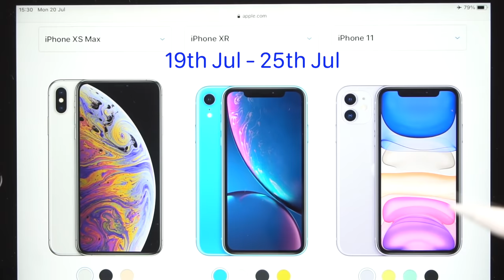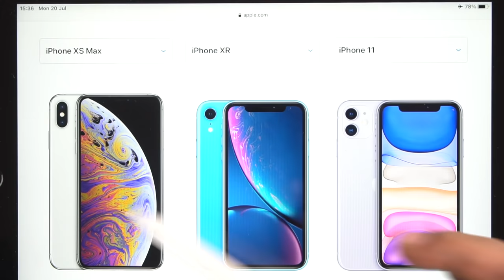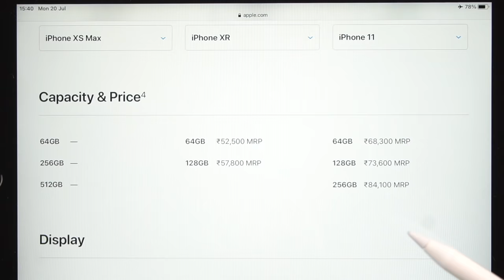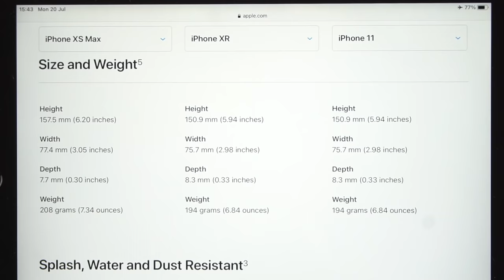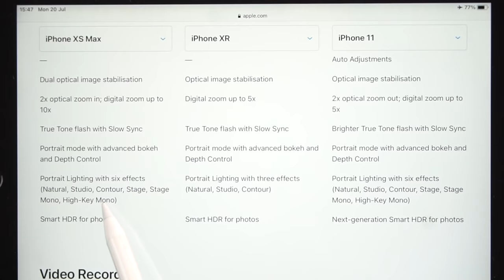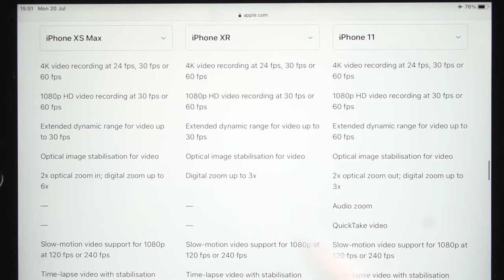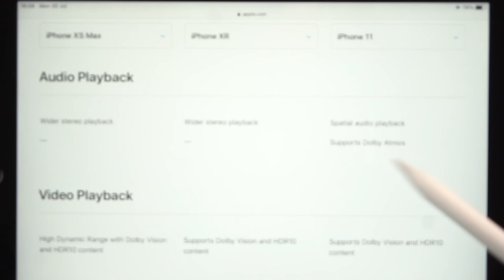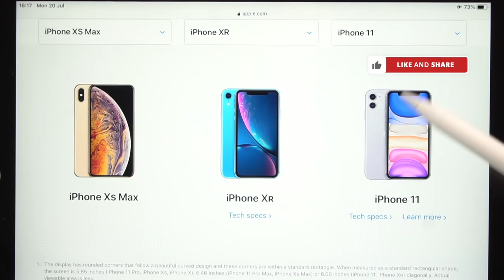Which iPhone to buy - iPhone XS Max, iPhone XR, iPhone 11in Telugu | Amazon Apple Days Sale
Guys, really SORRY...iPhone 11 has 4GB RAM, not 3GB. MY BAD...IT'S A MISTAKE
Amazon Apple Days sale Jul 19 - Jul 25
iPhone XR is not on sale but included in the comparison as many people are asking for comparison.

Siva Tech bytes
SivaTechBytes
Apple Bytes
Apple iPhone 11 (64GB) - Black ₹63,900 from ₹68,900
Apple iPhone Xs Max (64GB) - Space Grey - ₹68,900 from ₹1,09,900
Apple iPhone 8 Plus (64GB) - Space Grey - ₹41,999 from ₹77,560
Apple Watch Series 3 (GPS, 38mm) - Space Grey Aluminium Case with Black Sport Band - ₹20,900
Apple Watch Series 4 (GPS + Cellular, 44mm) - Space Grey Aluminium Case with Black Sport Band - ₹45,990 from ₹52,900
Apple Watch Series 5 (GPS + Cellular, 40mm) - Space Gray Aluminium Case with Black Sport Band - ₹49,900

1. Best Sellers in Computers & Accessories
2. -Crysendo Flexible Spiral Tube Cable Wire Cord Protectors for Apple iPod/iPhone/iPad/Apple Watch/Samsung/Android USB (Pack of 12)
3. - chronex Cables" 4 Pc (2 Pairs) Pack / IPhone Cable Protector Saver for Apple iPod / iPhone / iPad / Apple Watch / Samsung / Android USB/ Cables
4. - Crysendo Spiral Triple Color (3 Pcs) 1.5 Meters Each-Full Size Cable Cord Charger Protector Saver Winder for iPhone & Android Charging Cables Earphones (Pack of 3 Pcs)
5. - HOTKEI Multi-Colored Velcro Nylon Fastener Key Hole Tape Cable Management Organizer - (Random :: Pack of 5)
6. - HOTKEI Plastic Cable Organizer Clip Loops for Wires & Cables Management - (Random :: Pack of 5)
7. Belkin Boost Up Qi (5W) Wireless Charger Pad-iPhone 11/11Pro/11Pro Max/XS/XS Max/XR/X/8/8 Plus-White.
8. Belkin Boost Up Wireless Charging Pad (10W) -iPhone 11/11Pro/11Pro Max/XS/XS Max/XR/X/8/8.

iOS 14 Public Beta Release Date | Update Upgrade Downgrade from iOS 14 Beta |Telugu | Apple Bytes-51
Follow me on:
3.How to find number of battery charge cycles on iPhone |Telugu | Apple Bytes-13 | Charge cycle count
4. What is Optimized Battery Charging on iPhone? Right way of charging iPhone? Apple Bytes-15 | Telugu
5. Top 10 iPhone Battery Saving Tips in Telugu | iOS 13 Features | iPhone Battery  issues|Apple Bytes-1